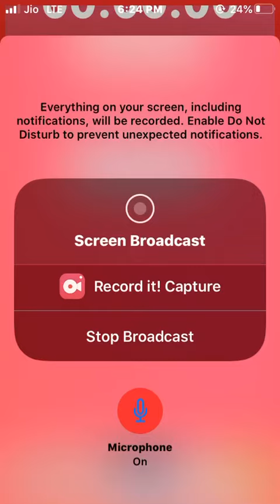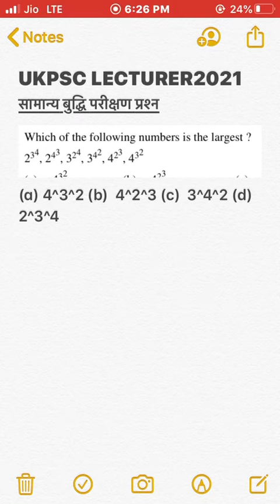UKPSC lecturer practice question|must try